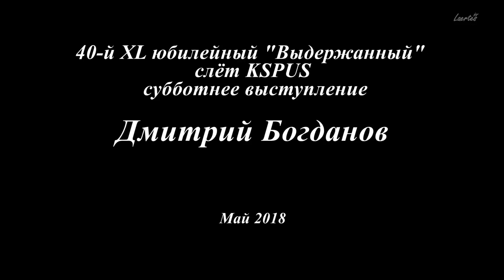Дмитрий Богданов -30мин выступление на слете KSPUS, май 2018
40-й XL юбилейный "Выдержанный"  слет KSPUS, май 2018
авторские получасовки
Дмитрий Богданов